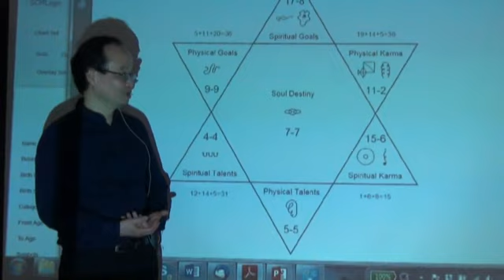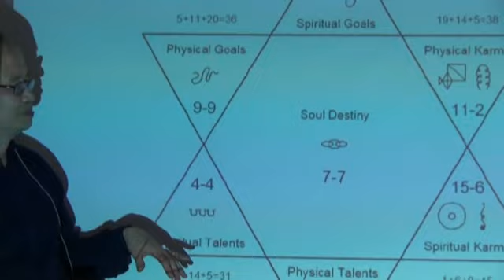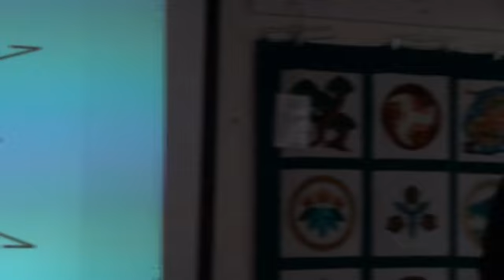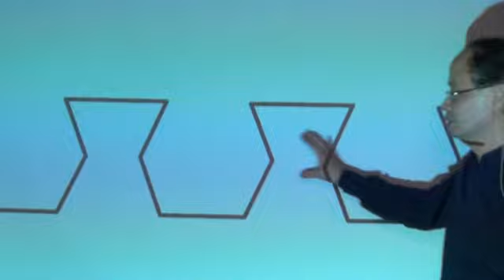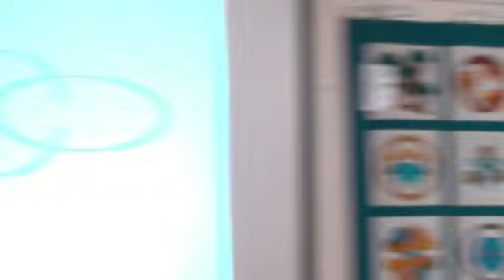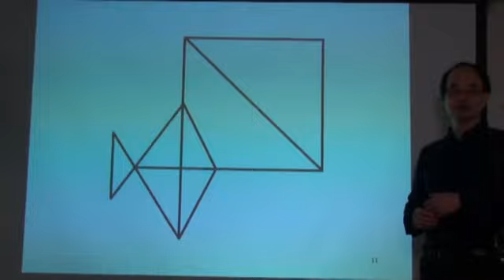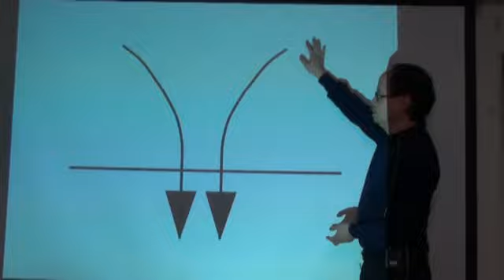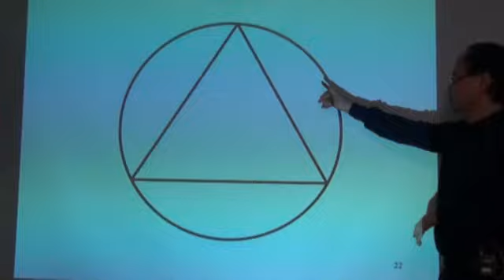Part2: Your Soul Contract Decoded 5/5/15, East West Bookstore, Mountain View, CA, USA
Nicolas David Ngan is a world leader in Soul Contract Work and author of the Amazon.com and Amazon.co.uk #1 Bestselling Book: "Your Soul Contract Decoded: Discovering the Spiritual Map of Your Life with Numerology".

Hidden within your birth name lies the spiritual map of your life. You’ll learn how to read this map, which will empower you to understand and overcome your karmic challenges, express your strengths, manifest your dreams, and access your soul purpose to create a more fulfilling, joyful and conscious life.

Find out what your Soul Contract Chart means by watching this Part 2 video to  hear the top level interpretations of the 22 Hebrew numbers used in the Soul Contract Reading system near the end of the video.

Find out even more detail with the Amazon #1 Bestselling book book

If you would like to clear the separation programming revealed in your Soul Contract that is blocking you manifesting your soul's purpose check out our Divine Healing: sessions:

and Training:

Divine Healing: Master Key to Ascension
Moving into Empowerment

As we ascend in consciousness, spiritual seekers are feeling an increasingly strong urge from within to:

    Connect with and manifest their soul purpose
    Seek out the tools and knowledge to awaken to this purpose
    Do what ever it takes to achieve this

Training as a Soul Contract Reader is the answer to that search.

If you are a therapist or facilitator and would like to learn how to use the Soul Contract Reading work to gain an immediate, in depth understanding of what is creating your client's lives

.     with an immediate and profound understanding of their issues
.     which will accurately guide you throughout all your work with them
.     immediately building trust
.     thus producing better and faster results